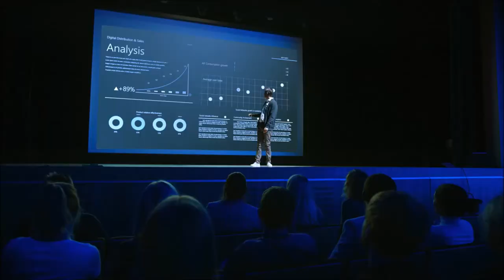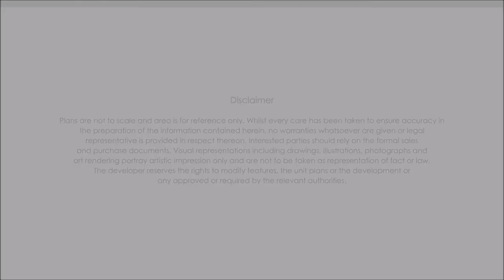Leedon Integrated Lifestyle Hub, Phnom Penh, Cambodia | Vincent Siew +65 97321004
Guaranteed Lease & Buyback

Prestigious Hotel Suites.

5 Years 30% Guaranteed Rental Return
with Exit Strategy

From USD75K

By Award winning Singapore Developer.

Come join us for our regular seminar

Venue: 176 Orchard Road, Singapore 238843
(Centrepoint Shopping Center)